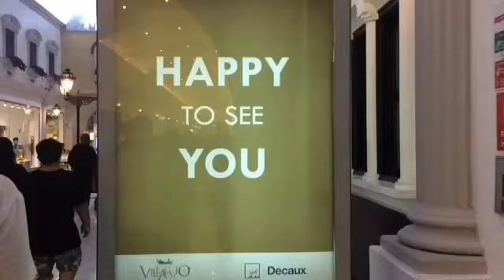Qatar Mall Tour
Villagio Tour Qatar